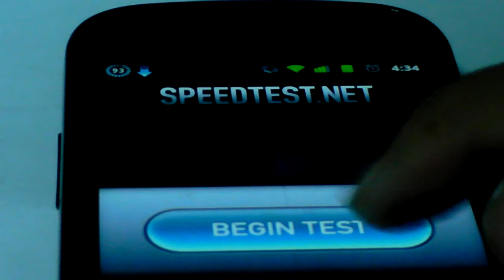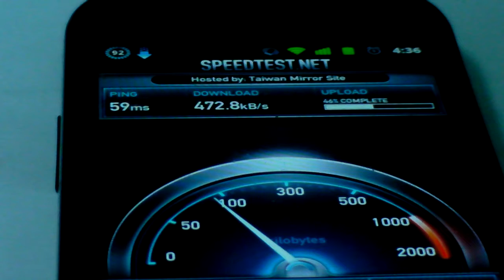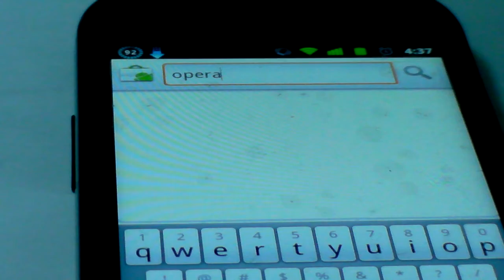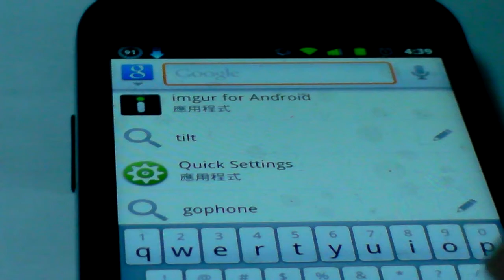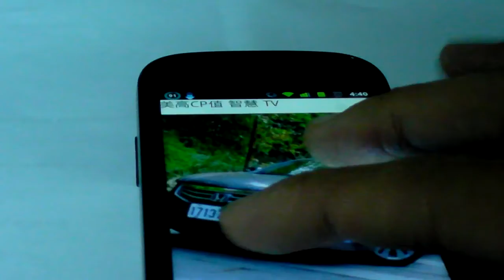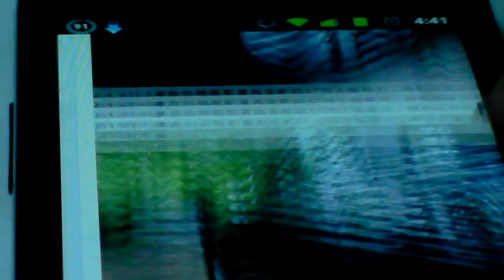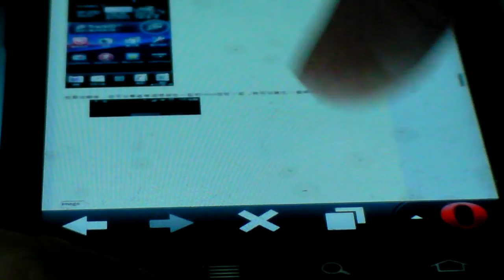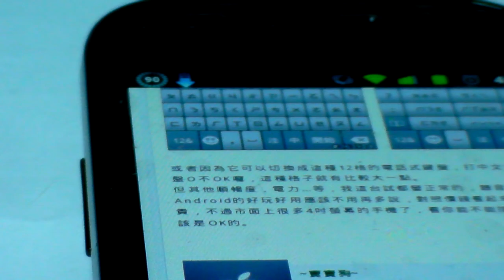Google Nexus S using opera mobile Demo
Google Nexus S 使用 opera mobile 展示